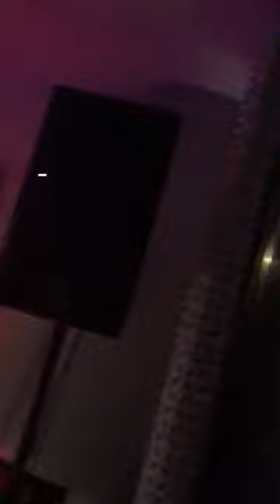22 ottobre 2018(4)